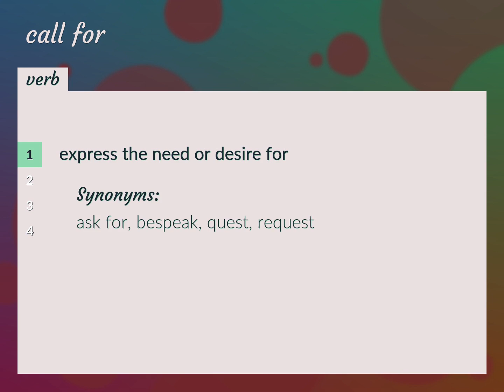Call for | meaning of Call for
What is CALL FOR meaning?